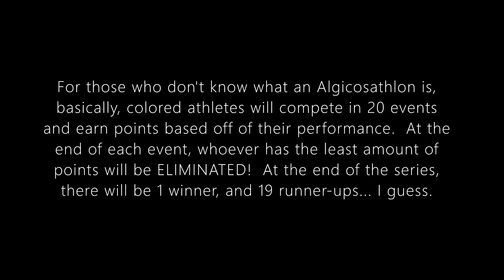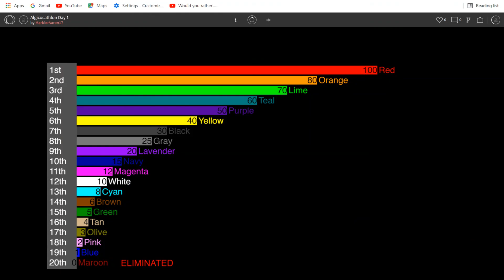Algicosathlon Day 1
Welcome to Day 1 of Algicosathlon!  20 colored athletes will compete against each other to become the champion of Algicosathlon!  Today, we will meet the athletes, and have our first elimination.  Hope your bets do well!